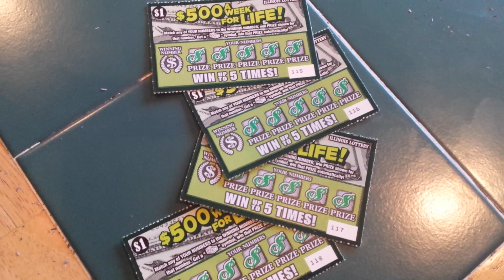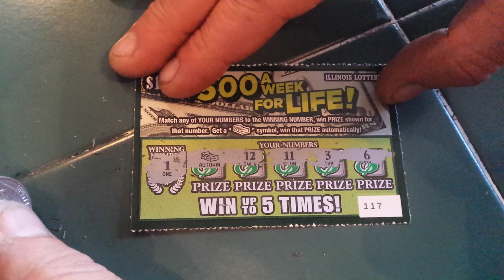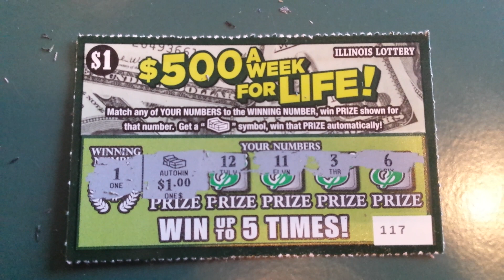SCRATCHIN' LIL' GREEN MUTHAS'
$1.00 IL. LOTTO SCRATCHCARDS...